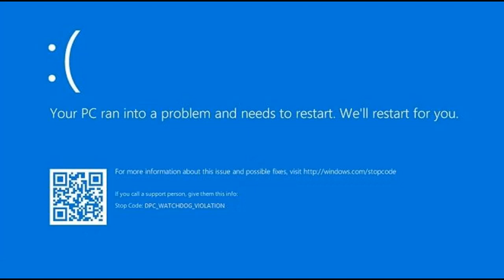If Bethesda Made Watch Dogs 1